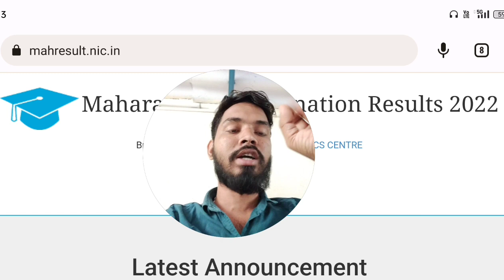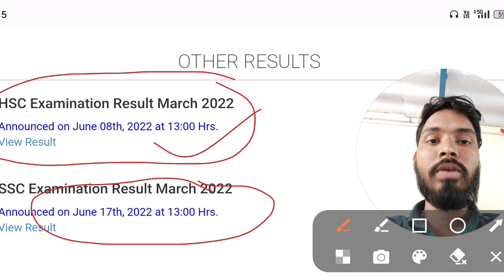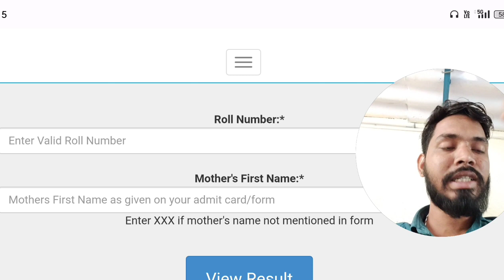hsc result 2023|hsc board exam 2023 update Maharashtra|ssc result 2023|SSC result kab aayega 2023